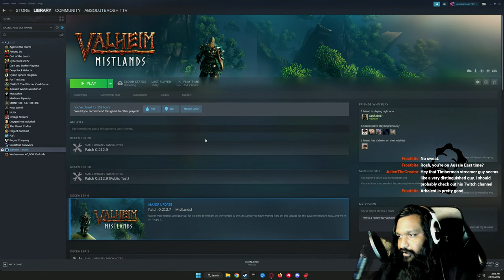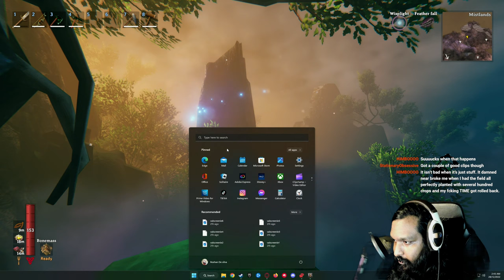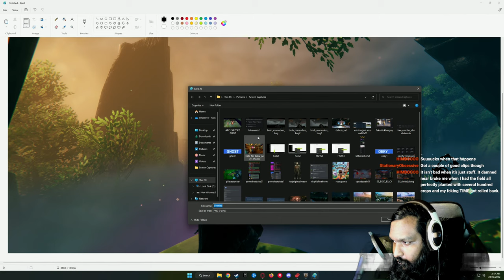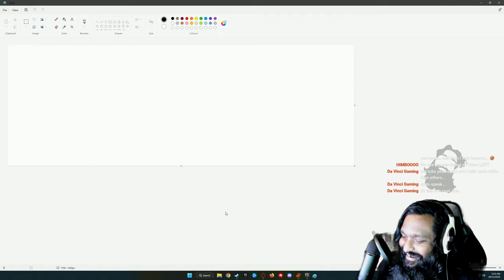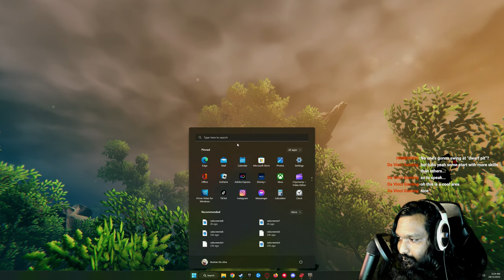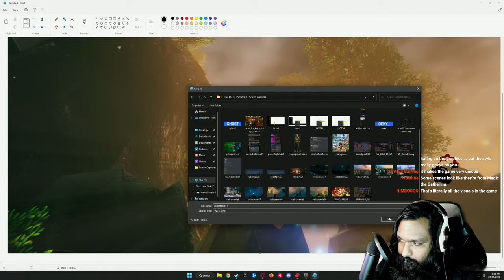Chill Day | Valheim | 1440p 60 FPS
Hi Hello Hi, I'm Rosh and I'm a variety Streamer! Come say Hi :)

This is the Third (3) Youtube stream in the Valheim series.